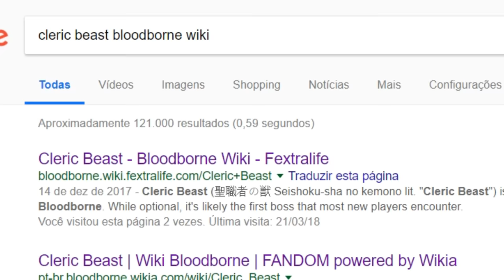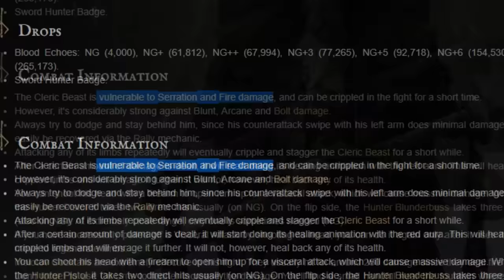A EnciclopÉDia Do CaÇAdor | Guia De Iniciantes No Bloodborne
Localização no vídeo:

01:10 - Melhor começo
05:38 - Fraqueza dos chefes
06:12 - Discernimento
07:30 - Sonho do Caçador / Armazenamento
08:05 - Fortificando sua arma e melhoramentos
09:26 - Runas
10:04 - Montando sua build / Escala das armas
14:10 - PvP / Coop ~ Sinos de Coop
15:26 - Cálices